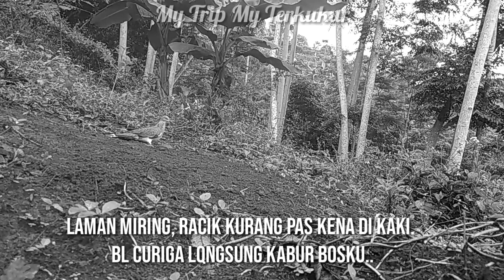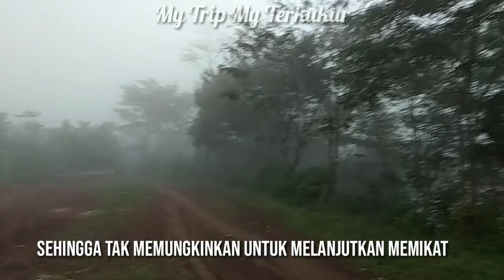Tangkap Burung di negri di atas awan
Menangkap burung di lokasi berkabut jam 3 sore sudah tidak bisa melanjutkan menancap